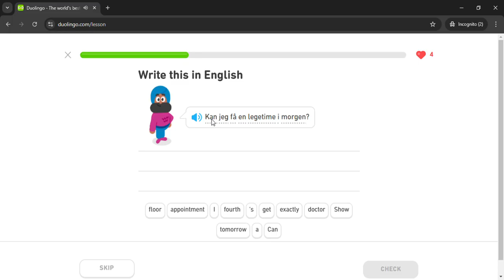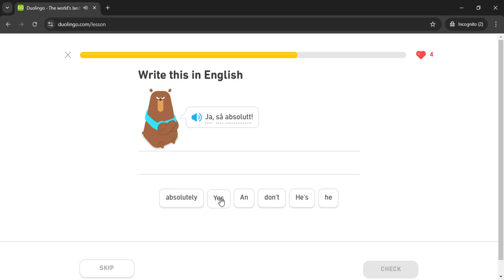Duolingo #1493 Norwegian - English (Part 4 - Poor Health)